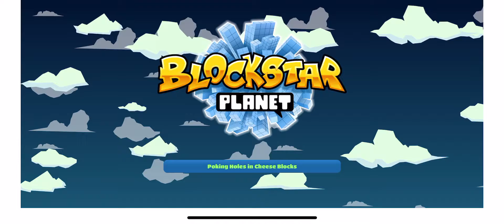Join me on BlockStar Planet P.1